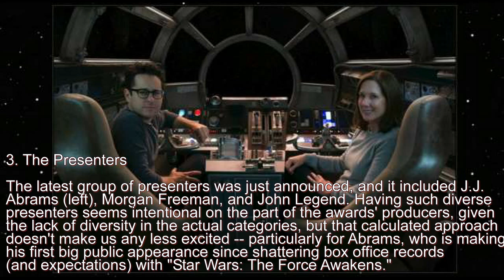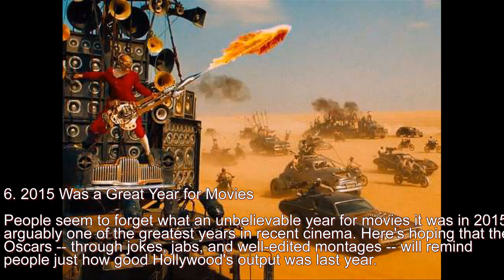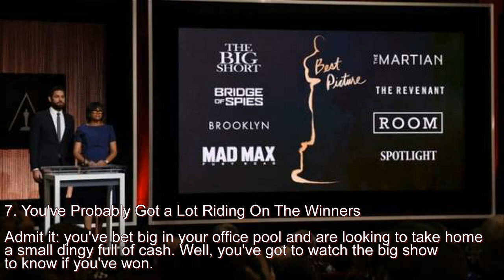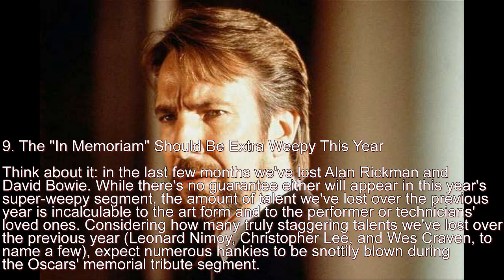10 Reasons Why You Should Watch the 2016 Oscars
10 Reasons Why You Should Watch the 2016 Oscars

1. The Best Picture Race Is Still Wide
2. Chris Rock
3. The Presenters
4. The Musical Performances
5. The Outfits
6. 2015 Was a Great Year for Movies
7. You've Probably Got a Lot Riding On The Winners
8. Leo Should Finally Be Victorious
9. The "In Memoriam" Should Be Extra Weepy This Year
10. It's Something to Talk About